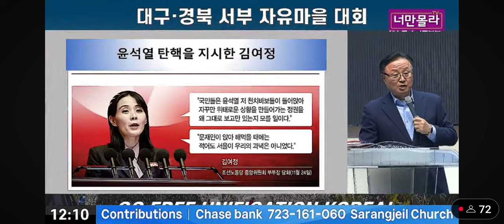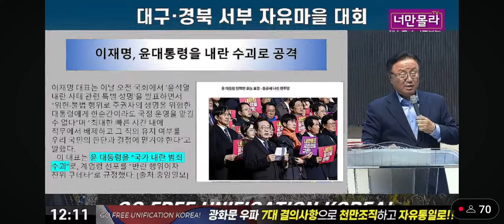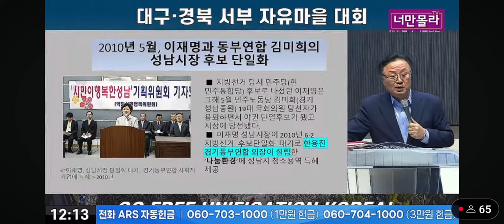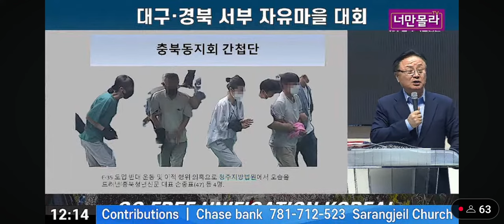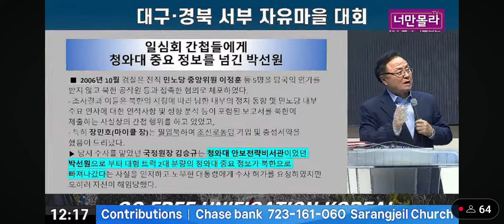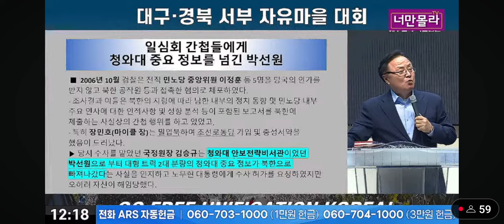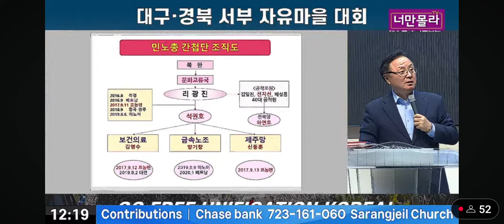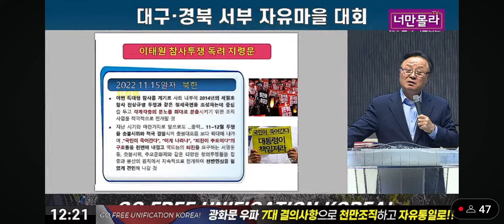윤석열 대통령 누가 탄핵하려는가? 이동호교수 특강